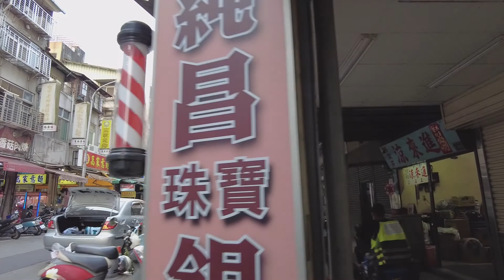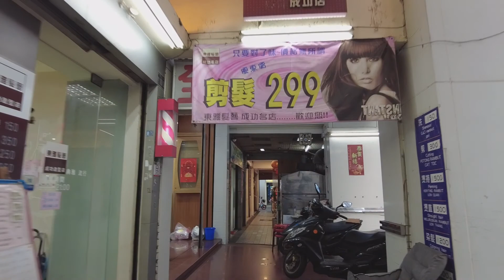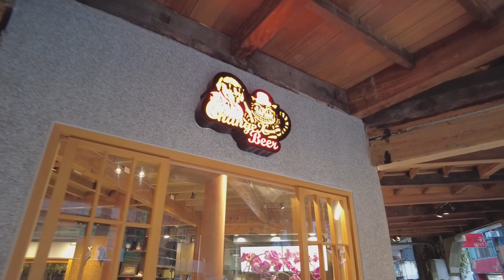Taichung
A walk around Taichung train station.